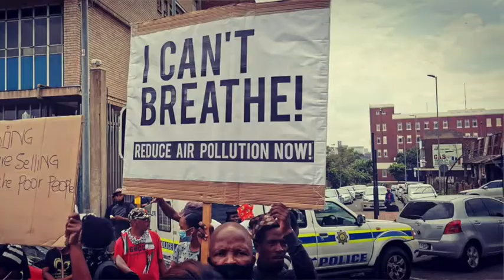“You Resist Or Die"! South Africa Feb 2021 General Strike Report by SAFTU Leader Moleko J. Phakedi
The South African Federation of Trade Unions SAFTU launched a general strike on February 24, 2021 to protest the attacks by the ANC government and capitalists on the working class through budget cuts, wage freezes,  privatization and destruction of public services, healthcare and housing.
SAFTU Deputy General Secretary Moleko J. Phakedi talks about the conditions of the working class in the midst of the covid pandemic and the need for a united front to defend their lives. He also discusses the continued systemic racism, two tiered economy and repression including the arrest of Western Cape SAFTU union leaders. He also addresses the role of the World Bank, WTO, IMF and Chinese investment in South Africa.
The South African Federation of Trade Unions (SAFTU)  union federation  was founded in 2017, and is the second largest of the country’s main trade union confederations, with 21 affiliated trade unions organising 800,000 workers. COSATU, South Africa's  largest trade union federation did not join SAFTU in the general strike call and have backed the ANC government along with the South African Communist Party.
Steve Zeltzer host of WorkWeek did this interview on 2/24/21
Additional media:
SAFTU Press Statement on the 24 February 2021 General Strike
Massive general strike in South Africa highlights demand for radical policy changes
South Africa Federation of Trade Unions On Vaccine Access and The US